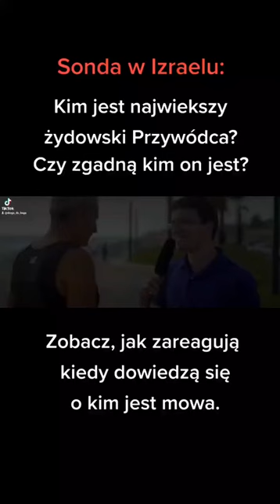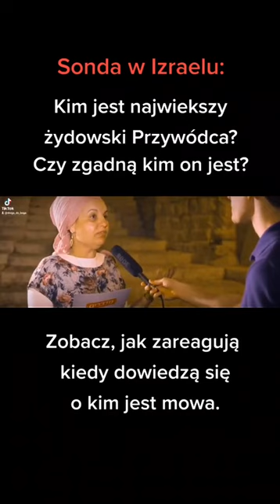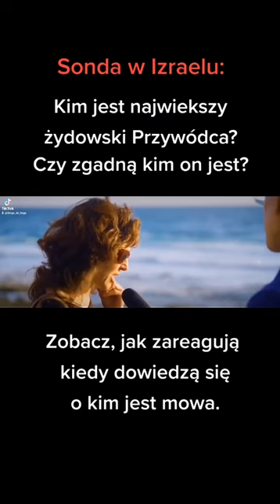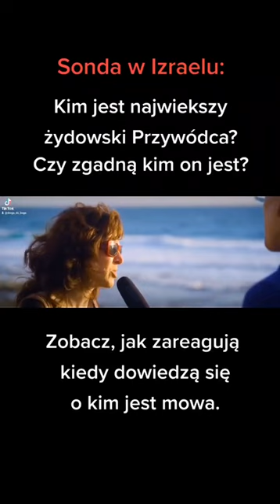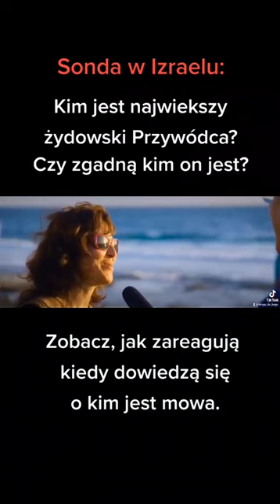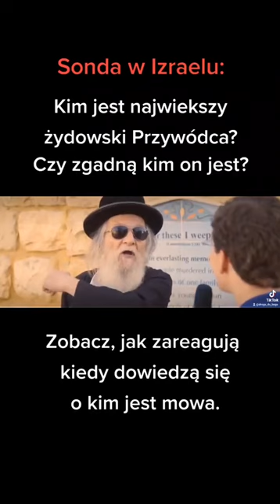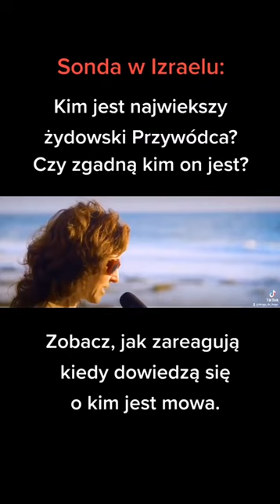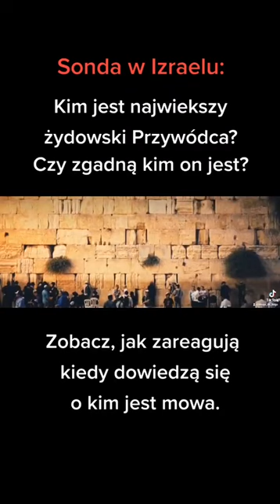Kim był największy żydowski przywódca?